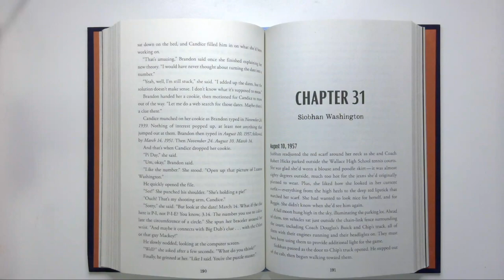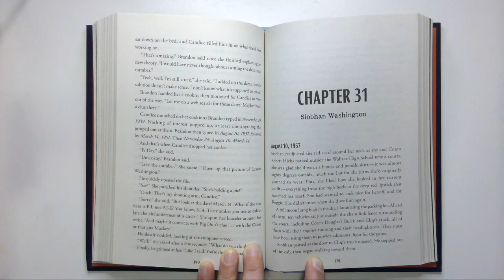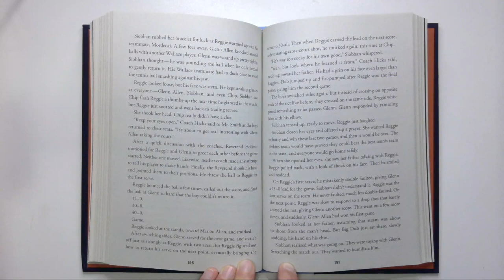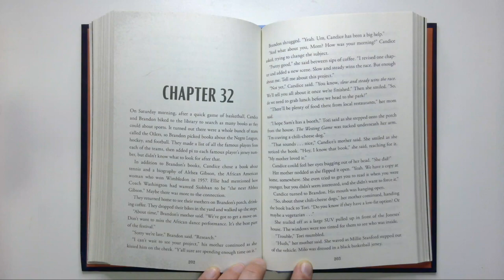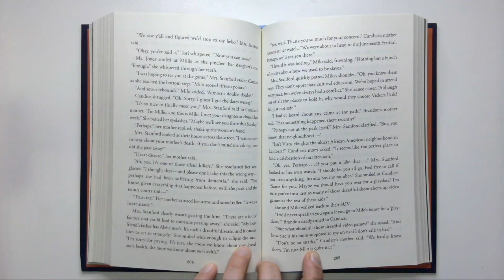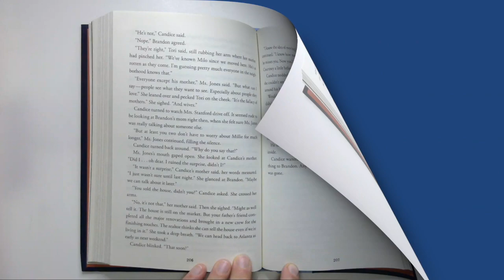The Parker Inheritance Chapters 31-32 | Chapter a Day Read-a-long with Miss Kate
Read-a-long with Miss Kate as she reads a chapter each night of 'The Parker Inheritance' by Varian Johnson.